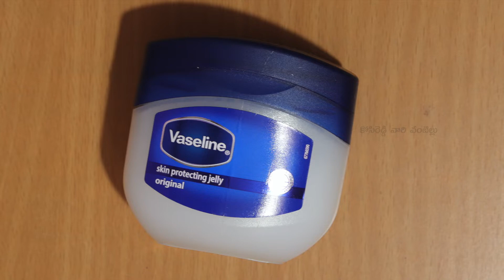Vaseline Original Pure Skin Jelly for Dry skin - 100 ml || Unboxing & Review in Telugu